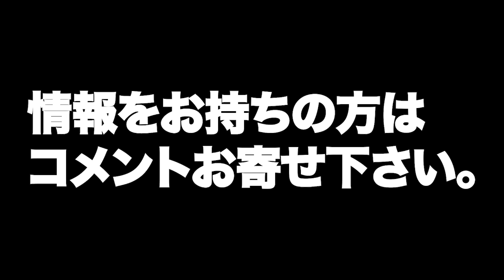Vol.54【ほろ酔いぶっちゃけトーク】現役時代の苦労話②／畑山チャンプの兄登場／パッキャオが昔日本でバイト？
更新日時：木曜日19時／日曜日18時の週２回配信を予定しています
　※コラボなど、場合によって不定期配信も可能性あり

　３人の元世界チャンピオンにこんな話が聞いてみたい！
　質問やリクエスト大募集！

■渡嘉敷勝男＆竹原慎二＆畑山隆則 YouTube公式チャンネルに
　以下からお願いいたします。

■撮影場所
    畑山隆則の魂のラーメン   尾道ラーメン「麺一筋」
　神奈川県横浜市花咲町2−26−5

■協力
　函館かに本舗「福田商店」
　北海道函館市若松町9−24

■コロナに負けるなボクサーコメントリレー

　【コロナに負けるな！】レジェンドボクサーコメントリレーシリーズの
　収益は全て、然るべき団体に寄付します。

翔、京口紘人、具志堅用高、拳四朗、田口良一